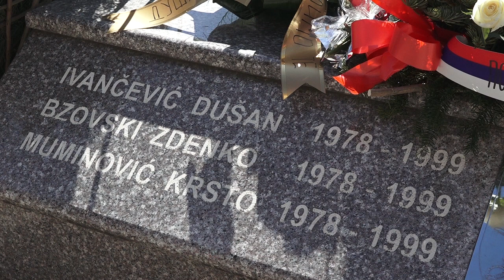Saopštenje OO Pokreta socijalista Stara Pazova 24.3.2019.